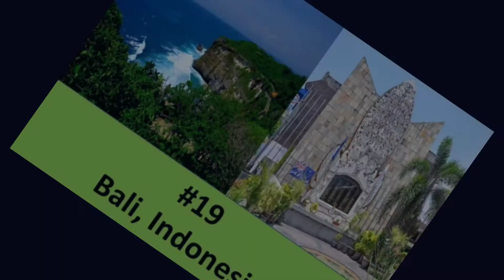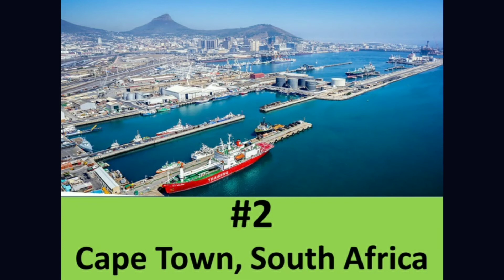TOP 20 MOST BEAUTIFUL PLACES TO LIVE IN THE WORLD